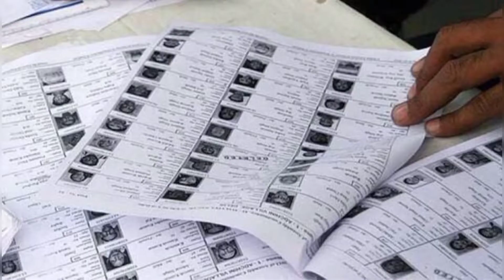Tamil Nadu Local Body Polls on February 19 | TN Election Commissioner | Short News | Daily Dosage